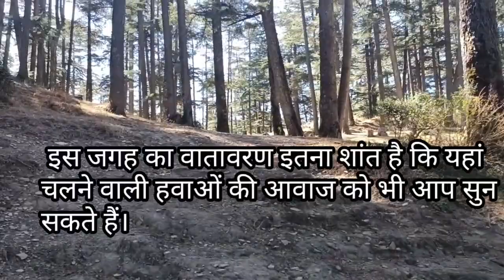A Quick Guide to Naldehra Shimla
22kms from Shimla, Nestled amidst the lofty Himalayan Mountains and fringed by the verdant forests of cedar and deodar, Naldehra is a stunning hill station